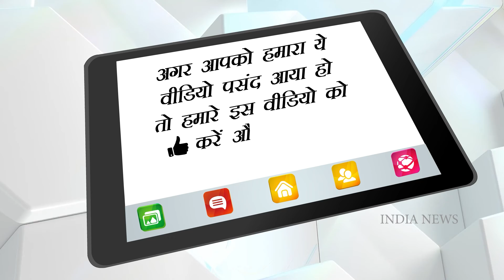EXCLUSIVE - Kiccha Sudeep, Ajay Devgn squabble over national language | India News Entertainment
The issue of national language took the center stage again with actor Ajay Devgn claiming that Hindi “was, is and always will be our mother tongue,” in response to a statement made by actor Sudeep.

The two actors had a brief confrontation on Twitter, after Devgn took on Sudeep over the latter’s statements during the release of the film ‘R: The Deadliest Gangster Ever’. Responding to the praise received by KGF Chapter 2 and the Kannada flick being termed a pan-India film, Sudeep said Hindi is no longer the national language.